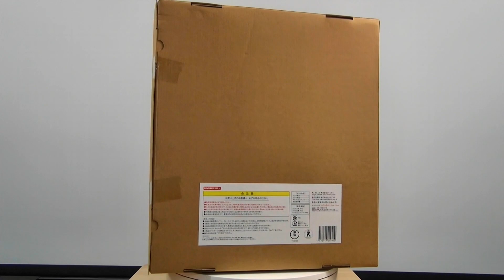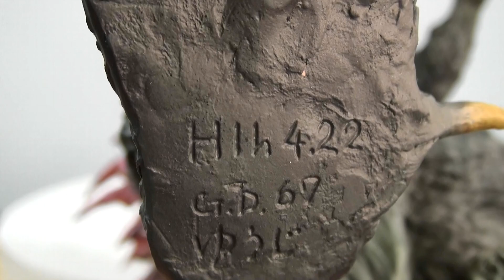《ゴジラ 2000 ミレニアム》ひな形レプリカソフビ版 メタリックレッドver.開封レビュー!!【フィギュア】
エクスプラス リアルマスターコレクション ゴジラ 2000 ミレニアム ひな形レプリカソフビ版 ゴジラ・ストア限定 メタリックレッドver.（特典付き）の開封レビューです。